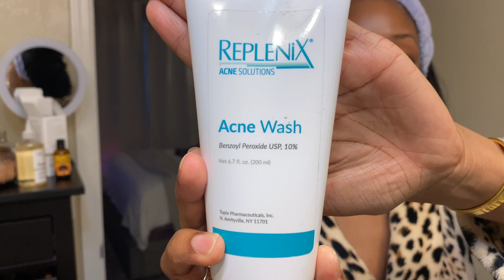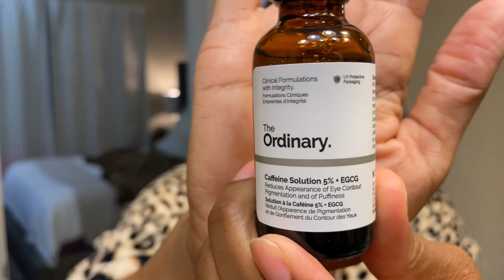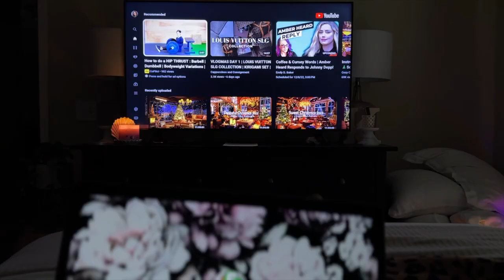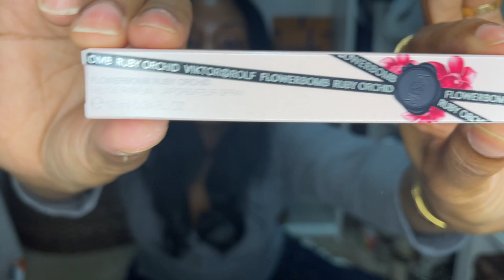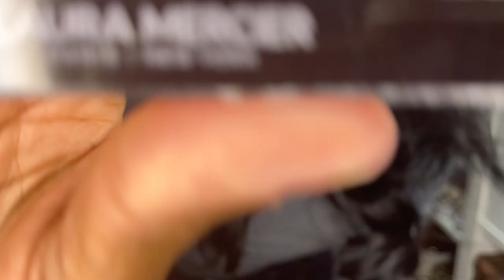VLOG: My Morning & Night Time Skincare Routine, My Birthday, and B-Day Haul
Welcome back to another vlog. Today I'm sharing my morning and nighttime skincare routine. Also, I recently celebrated my birthday.